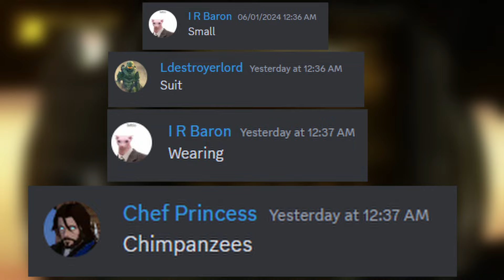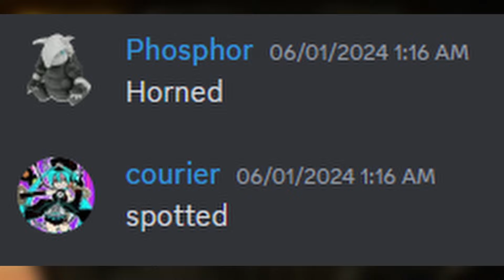Discord Totally Accurately Recalls Deputy Beagle's Audio Journal | Fallout New Vegas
Discord did this.

This is my checkered most unusual?
Oh my. I’ve been spotted.
The powder gangers visitors the funny gentleman likes small suit wearing chimpanzees.
Hmm…
Guess Primm weird.
Dapper gentleman spotted. Oh my.
Guess I’ve checkered my suit, when previously it was spotted.
Protec khan’s suit.
Checkered dapper gentleman spotted, spotted, spotted … spotted, spotted heading great Primm. Me? Nipton.
And then I would head spotted. Spotted. WEST.
Checkered fellows mind my Novac where I they and a protect me meet suit. Dapper Gentleman.
Spotted Gentleman!!! In Nipton, suits, situs, in Novac. I saw a dapper great wholesome suit gentleman who head great spotted my town of gangers.
Honey I’ve spotted Khans. In Nipton. With suits.
I wouldn’t powder my track fellows.
The powder gangers recognize my suit like they’re khan suit.
Anyway, I spotted khans in Nipton, heading into Novac.
This is most unusual.
Funny helmets horned spotted vest gangers.
Oh my, I’ve been powder ganger spotted.
I’ve been dreaming I uhh… soiled my pants.

Game: Fallout New Vegas, PC platform.